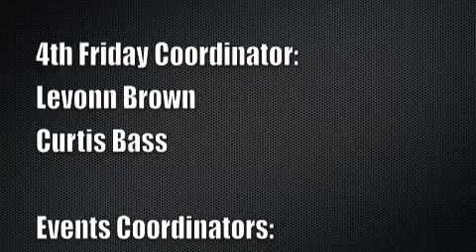GCC Youth Ministry '13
Greater Community Youth Ministry 2013!!!